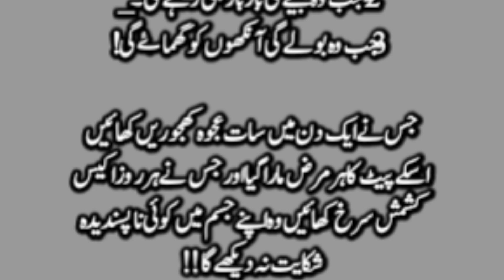Hakeem Quotes | Jis Ni Aik Den Mein Sath Ajwa Kajor Kaye Uski Feet Ka Har Maraz Mara Gaya